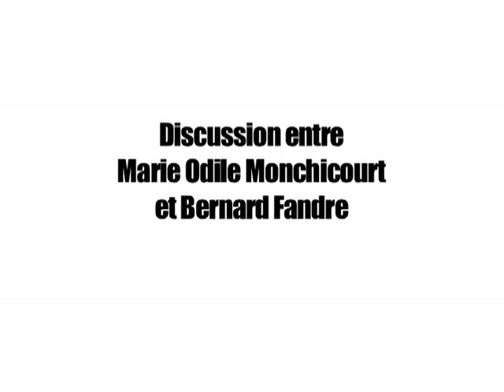Le travail comme torture